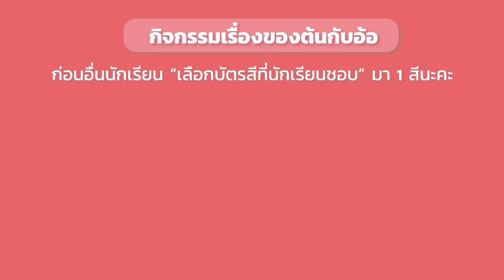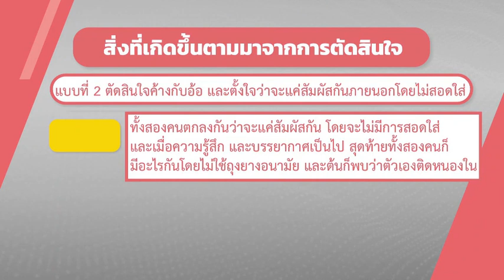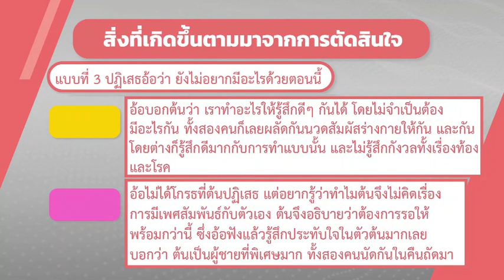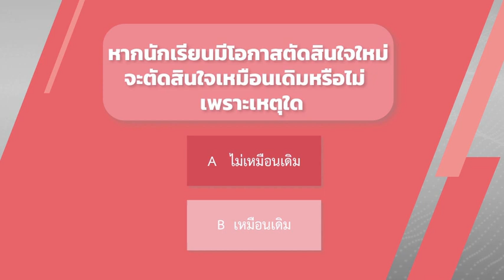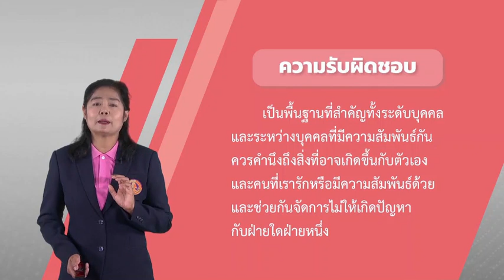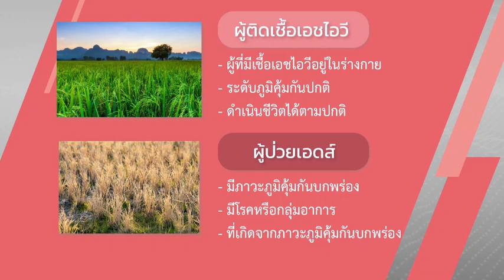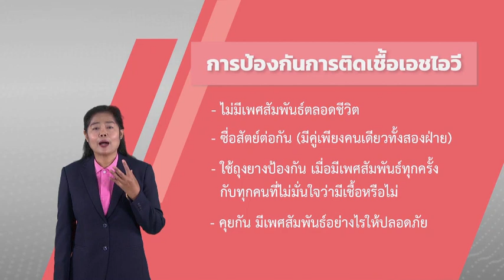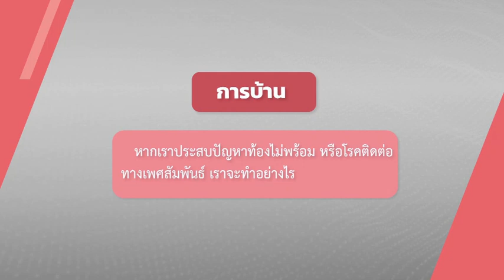สุขภาพทางเพศและทักษะสุขภาพ (2) วันที่ 7 ส.ค.63